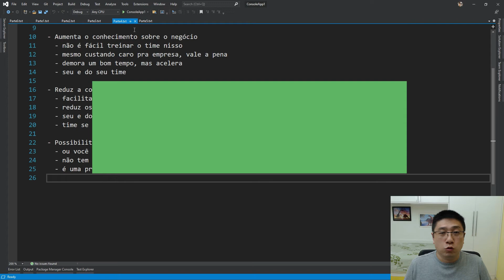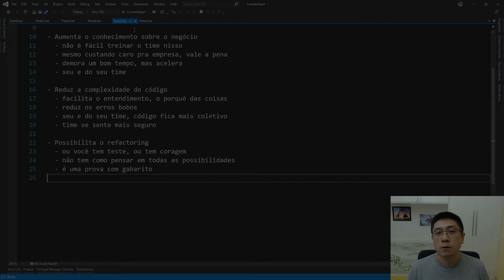Refactoring não é luxo, é uma necessidade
Não é só perfeccionismo, é manutenção preventiva...